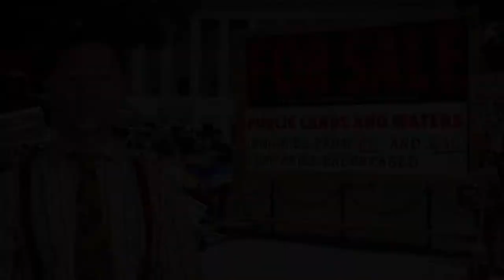America's National Treasures for Sale!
‘National monuments! Protected parks! Marine sanctuaries! Everything MUST GO!!!’: That’s basically how the Trump administration is treating our public lands and waters. If the stakes weren't so high, it would almost be comical...